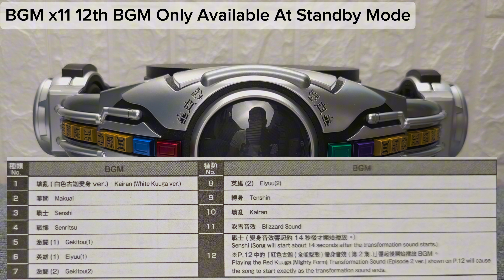CSM Kuuga Henshin Belt Arcle Unboxing And Review #64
if you had any questions, just leave your questions at the comments section, and i will try my best to answer your question.

every weekend Saturday or sunday i will upload at least 1 or 2 unboxing video

road to complete collect all CSM Series.